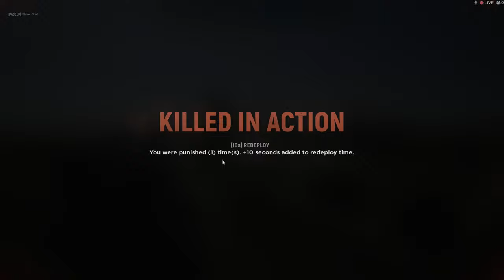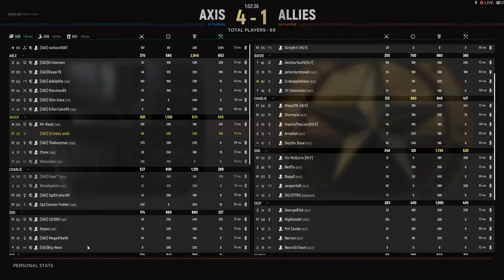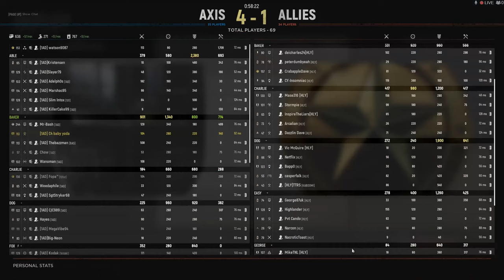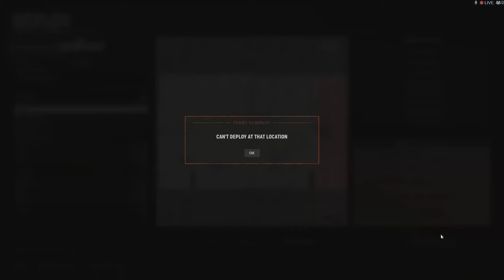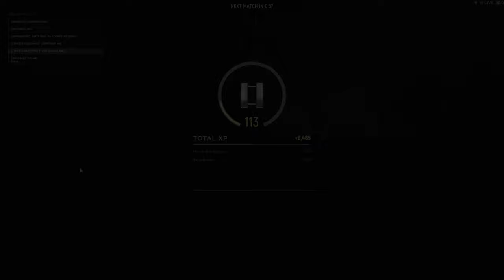1AD vs HLY - Sainte-Mere-Eglise - HELL LET LOOSE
101st Assault Division vs Helly's Heroes; A friendly match on Sainte-Mere-Eglise.